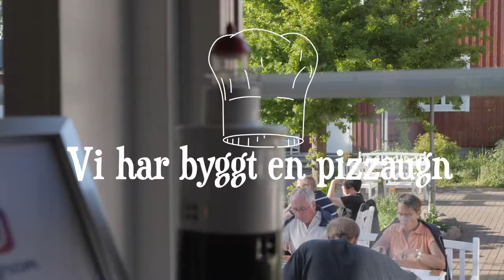Stora Frögården | Öland | Cinematic Pizza Commercial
Stora Frögården på Öland är ett grymt vandrarhem som erbjuder pizzor i världsklass. Med en egenbyggd ugn kan de nu servera utsökta pizzor med råvaror direkt ifrån Ölands olika gårdar!